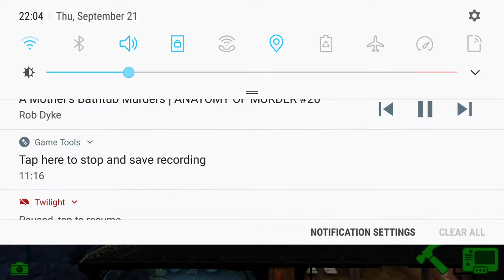Test Gameplay #2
Game: Fallout Shelter

Platform: Android

Version: 1.13 (As of 09/21/2017)